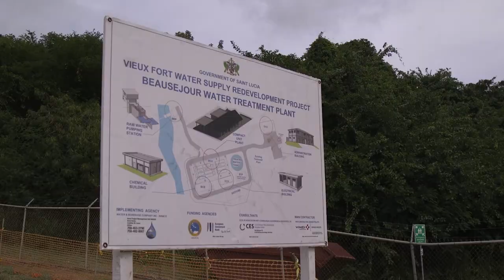Update on the Vieux Fort Water Supply Redevelopment Project (Kwéyòl version)